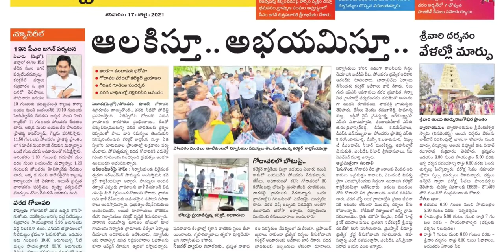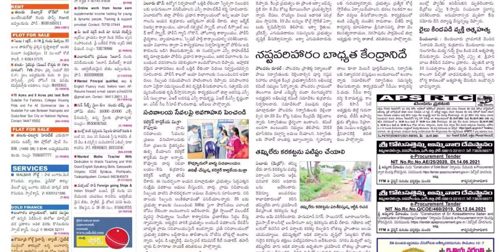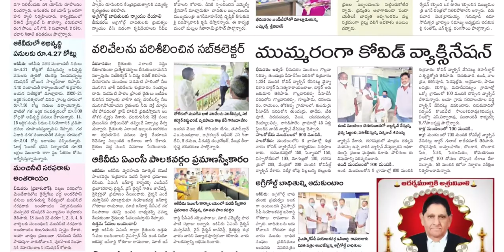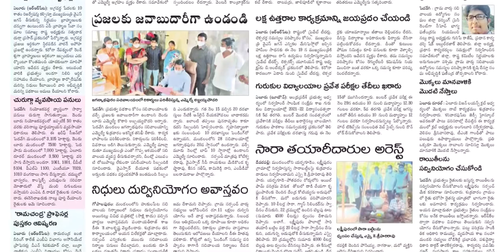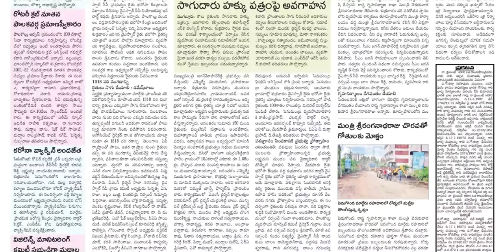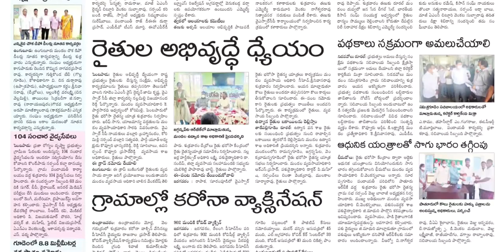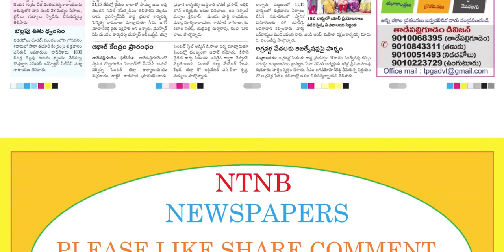SAKSHI WEST GODAVARI DISTRICT 17 JULY 2021 SATURDAY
Telangana news
Ap news
Cricket news
Sports news
Cinema news
Bussines newspaper
Crime news
Chaduvu paper
Education newspaper
Eenadu antharyaami
Antharyami eenadu
Telugu antharyaami
Apprentice jobs
Vasundara paper
Eenadu vasundara
Eenadu karimnagar
Haaybujji paper
Prathiba
Eenadu pratibha newspaper
Prathiba paper
New intiatives by politicians
Telugu news
Gk questions